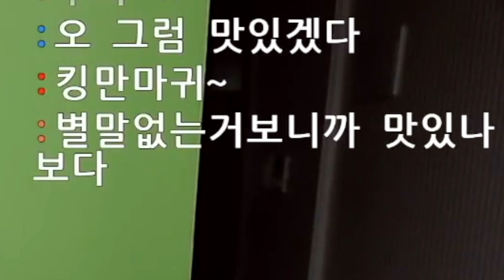맛있는데요??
꾸브라꼬는 한국말이었습니다